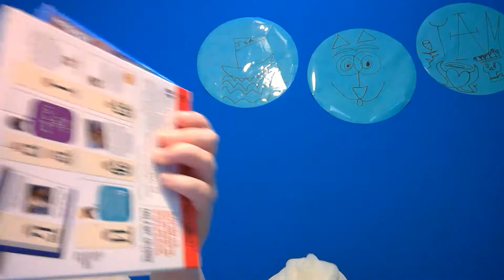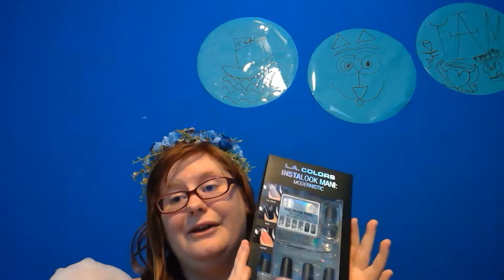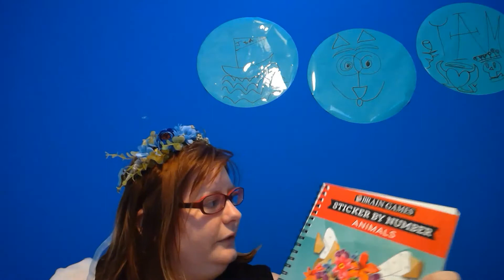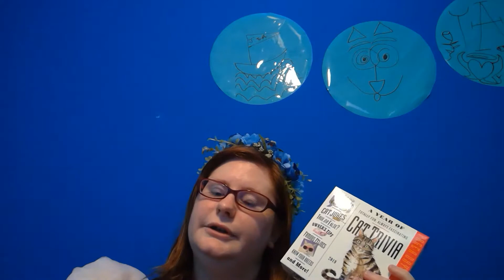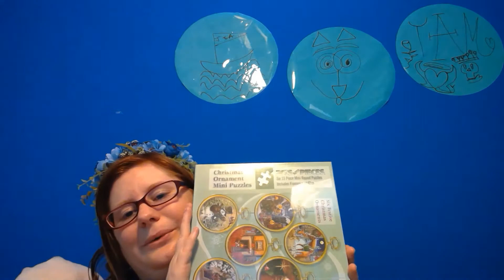Package .... Something In It Is Blue .... Can You Guess What It Is? Preview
Vote on what thing I should do next.

1.Cat Trivia
2.Test Phone stand
3.U  Got This Hair clip
4.Christmas Ornament Mini Puzzles
5.Sticker by numbers animals
6.Super Bright flashlight
7.L.A Colors instalook Mani Modernistic
8.Play Spyro Reignited Trilogy For PS4

Please subscribers To become a member of my town house/New House family .

You can fine my on Facebook ,Twitter, tumblr,and Instagram.

My New Year Eve Story